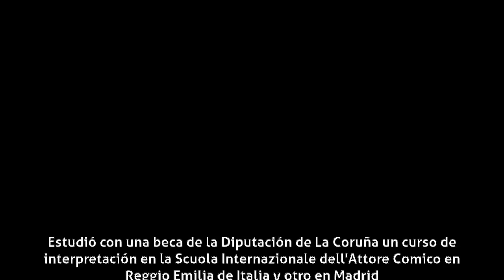María Pujalte - Biografía